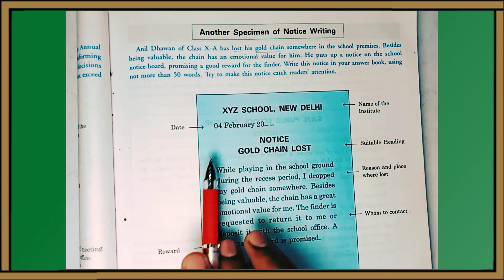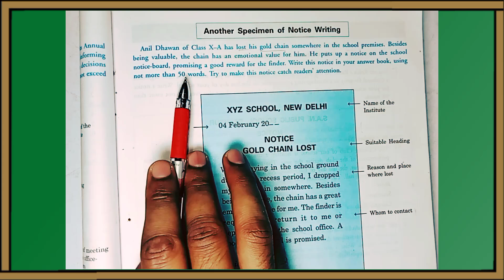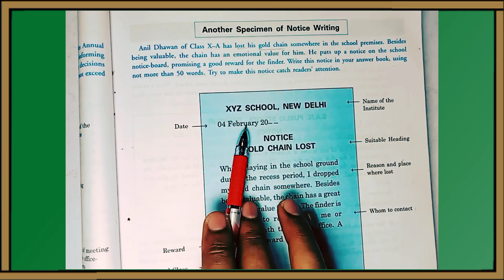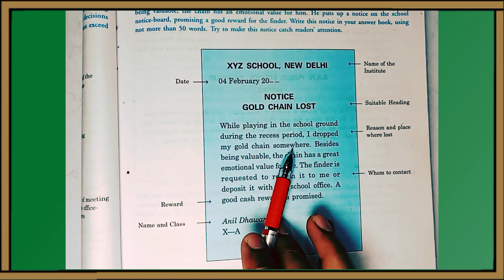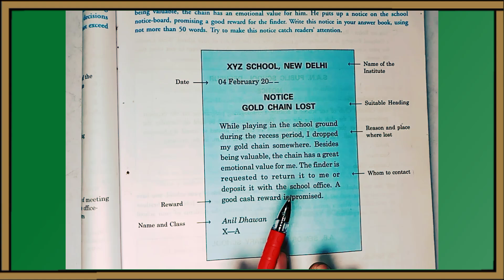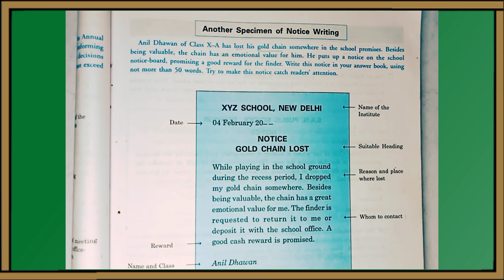notice writing class 12 | notice writing class 11 | notice writing class 10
notice writing
Notice writing by study fun 99
notice writing class 12
notice format class 9
notice format class 12
notice writing format
notice format
notice format in english
notice format class 10
notice for class 12th
notice class 12
notice class 8
notice class 7 english
notice class 7
notice class 6
how to write a notice class 12
notice class 10 english
notice class 4 english
notice class 9 english
notice class 12 format
how to write a notice
how to write a notice in english format
how to write a notice in english

noticewriting#

noticewritingclass12#

noticewritingclass11#

howtowriteanoticeinenglishformat#

noticewritingclass10#

noticewritinginenglish#

noticeclass7english#

noticewritingclass9#

noticeformat#

noticeformatinenglish#

noticeformatclass10#

noticeformatclass12#

noticeformatclass9#

noticeforclass12th#

noticeclass12#

noticeclass8#

noticeclass7#

noticeclass6#

noticeclass10english#

noticeclass4english#

noticeclass9english#

noticeclass12format#

howtowriteanotice#

howtowriteanoticeinenglish#

howtowriteanoticeclass12#

noticewritingformat#